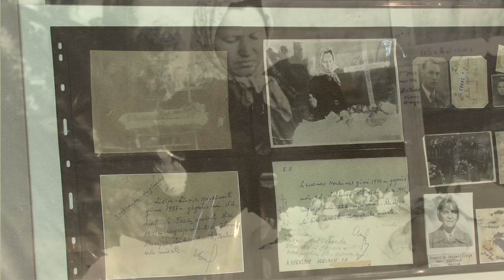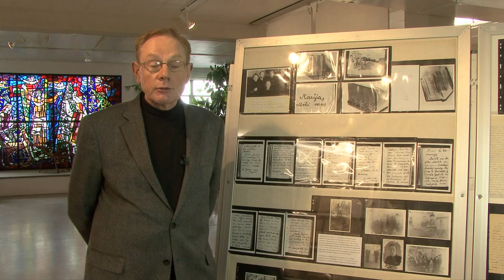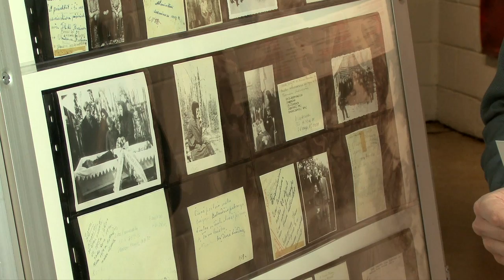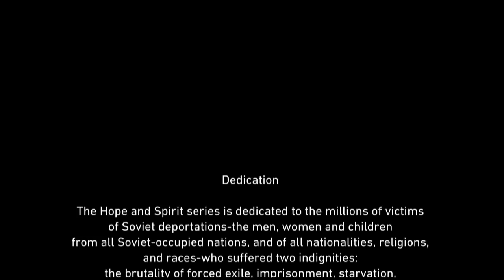Letters from Siberia | Part Three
Dedication

The Hope and Spirit series is dedicated to the millions of victims of Soviet deportations--the men, women and children from all Soviet-occupied nations, and of all nationalities, religions, and races--who suffered two indignities: the brutality of forced exile, imprisonment, starvation, torture, and genocide, and the injustice of the subsequent denial, minimization and suppression of their suffering and victimization.

All of letters and photographs were graciously provided by the Lithuanian Research and Studies Center, Chicago. We would like to acknowledge the assistance of LRSC staff members, Dr. Augustinas Idzelis, President, Ms. Kristina Lapienyte, Executive Director, and Ms. Skirmante Migliniene, Archives Director.

Hope and Spirit exhibit and program
Curated by Audrius V. Plioplys MD
Balzekas Museum of Lithuanian Culture
Chicago, Illinois
June 2011 through April 2012

Narrators:
Luka Saparnis, Sam De Sando, Audrius V. Plioplys MD